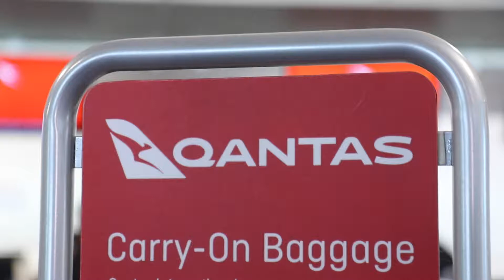A-League Men and Women Depart for Australia